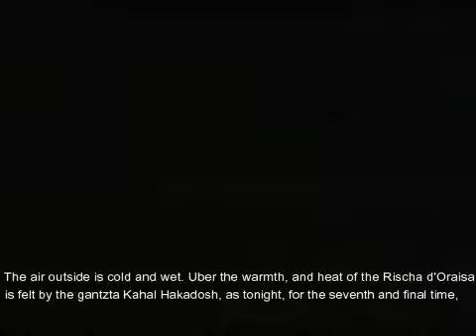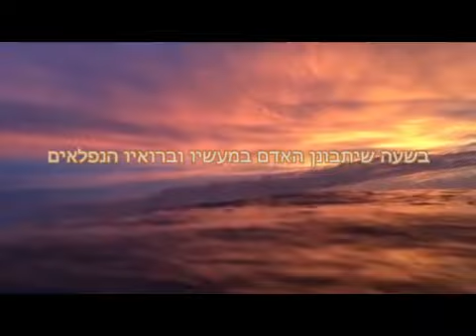Yeshivish Baseball Game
A yeshivish baseball game.